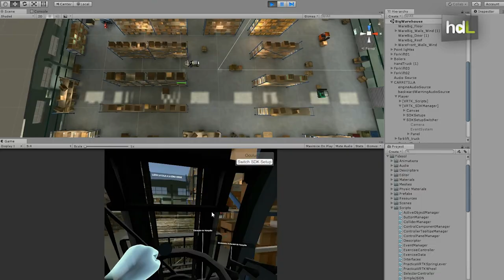HDL Practica, realidad virtual para el entrenamiento en entornos de riesgo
Aplicar la realidad virtual a la formación en disciplinas que requieren entrenamiento en entornos de riesgo y con elevados costes. Es lo que hace 'Practica', un proyecto desarrollado por la Fundación I+D de Software Libre (Fidesol). Formación que puede ir desde el manejo de vehículos como una carretilla elevadora, hasta conocimientos prácticos de cómo enfrentarse a un incendio.